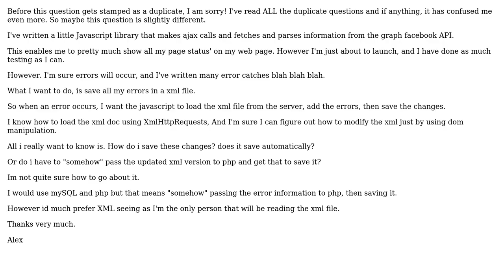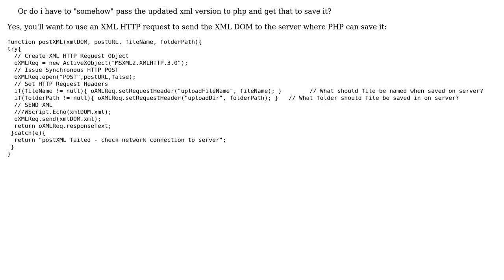Load/Modify/Save XML with javascript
With thanks & praise to God, and with thanks to the many people who have made this project possible! You are responsible for your own actions.